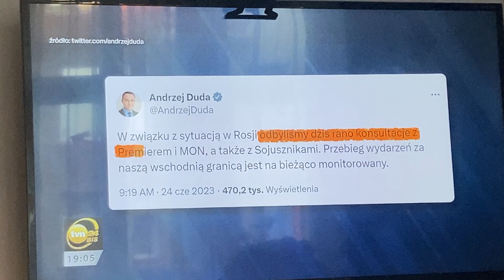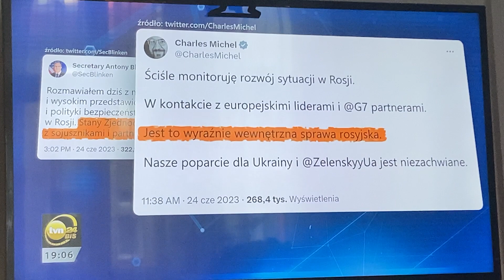Bunt grupy Wagnera , The rebellion of the Wagner group ,, Der Aufstand der Wagner-Gruppe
Zachodnie media komentują bunt w Rosji. "Dramat czy farsa", "złudzenie kontroli dyktatora może łatwo runąć"